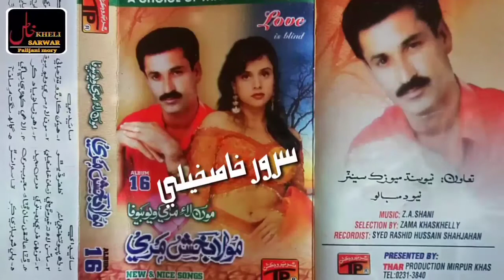Mola Bux Mari super hit Song Zamano yad Kar poet Zaman khaskheli Album 16 Tp